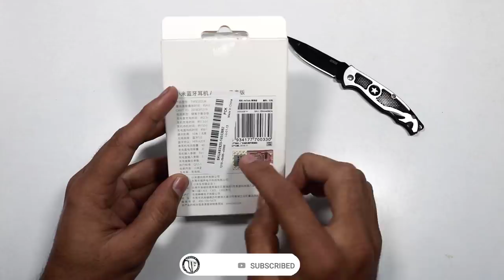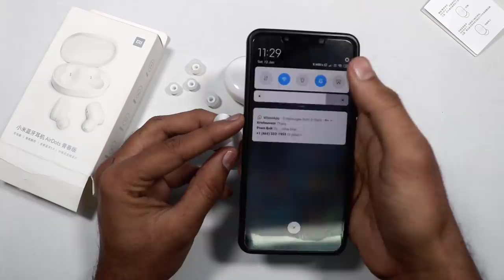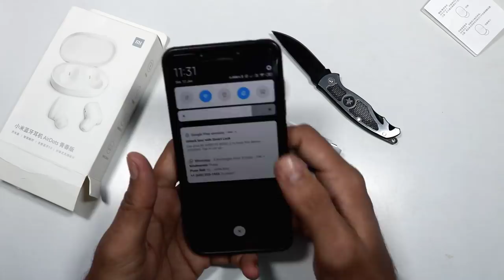Xiaomi Airdots Unboxing & Review | Budget Killer..? | Telugu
Hai Friends...

in this Video i will share my opinion on Xiaomi Airdots Bluetooth Earphones..

Use this Link to Buy

9f4a48

You will Get Upto 40% on the Present Price(Prices daily Varies)

❤️❤️ My Gear❤️❤️

📌Camera

📌Microphones

📌Tripod

📌Laptop(Editing)

❤️❤️ With Love..TechFactsRafee ❤️❤️